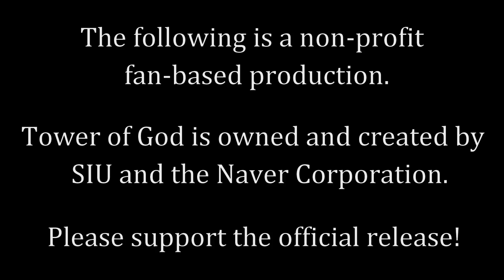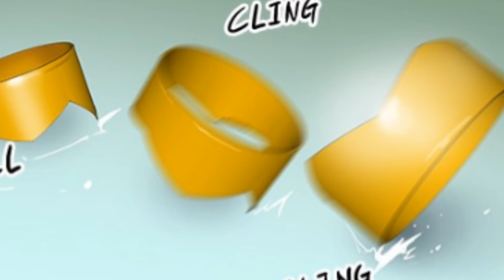Tower of God Dub: Ep. 21 - Round 3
Tower of God Comic Dub: Episode 21! Round 3 begins at last, with Khun's team challenging three other teams who are also competing for the crown. While each of the team leaders plan out their strategy, a surprising flash of speed catches everyone's eye...

Please support the official release!

CAST

MUSIC